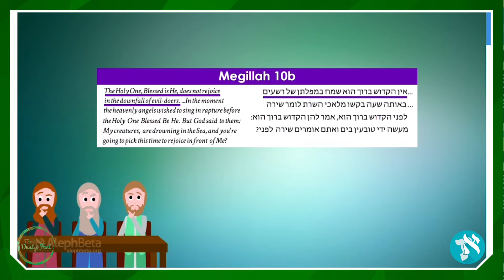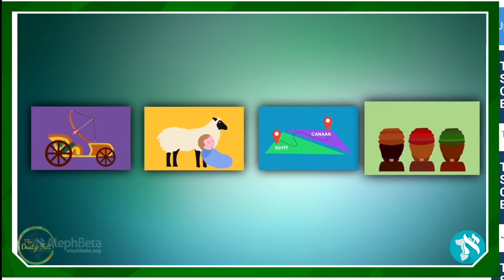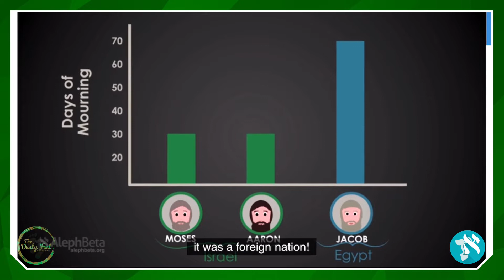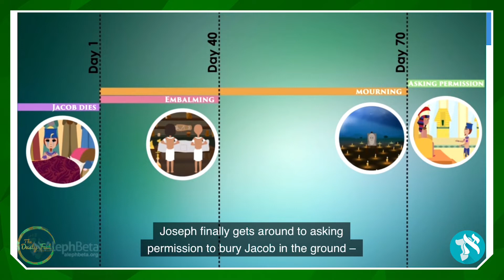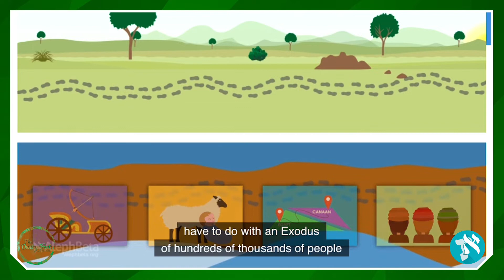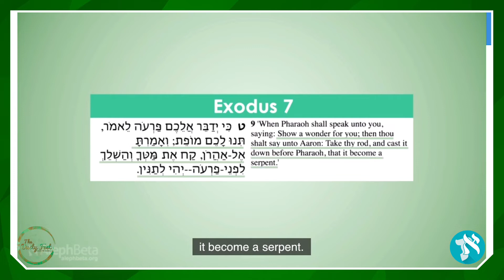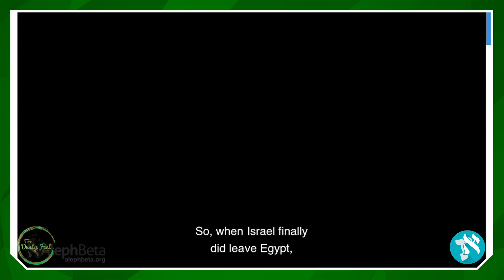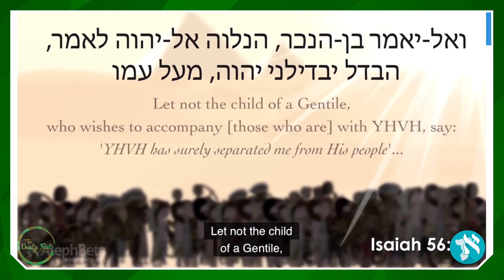AlephBeta: The Passover Exodus - The Exodus Story That Could Have Been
w/ Rabbi David Fohrman

for the latest information;
and future video study homework

The Exodus Story That Could Have Been
0:13:01 The Passover Exodus
0:12:38 Joseph's Two Fathers
0:12:01 Honoring Jacob
0:12:07 God, the Father of the Exodus
0:14:07 Another Father (in Heaven)